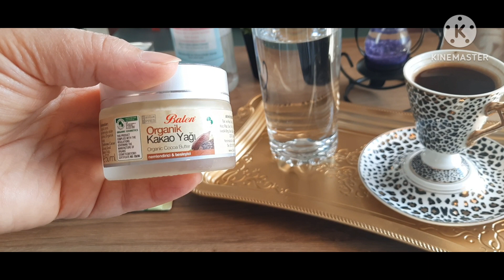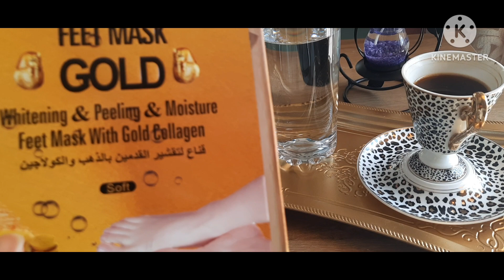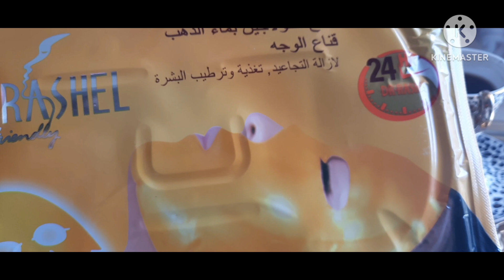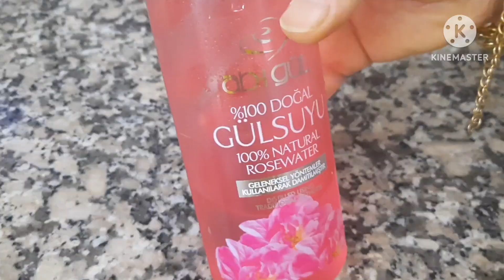روتين عناية بالبشرة